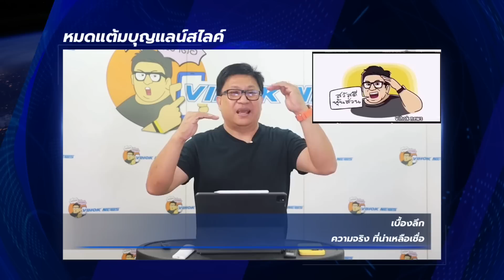11256หมดแต้มบุญแลนด์สไลด์! เบื้องลึก ความจริง ที่น่าเหลือเชื่อ